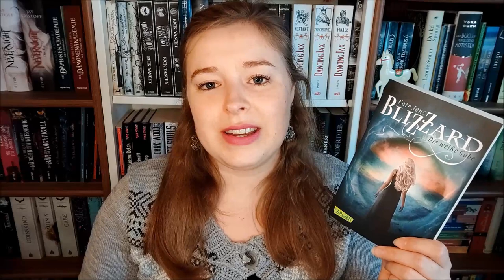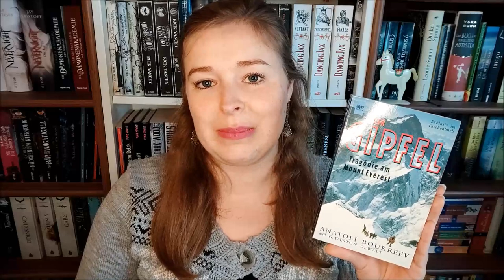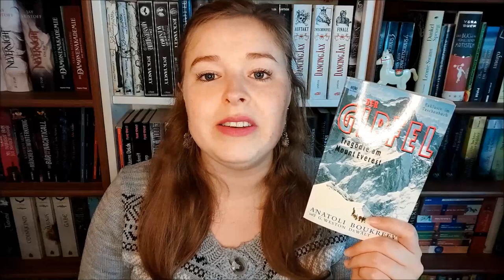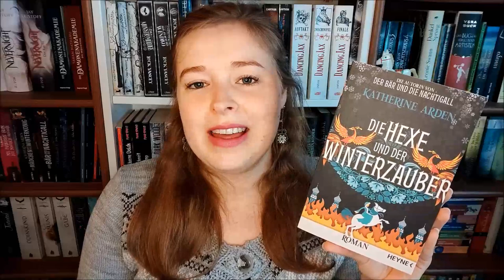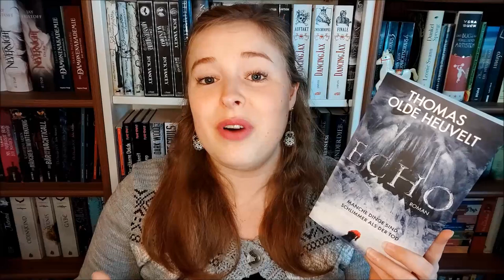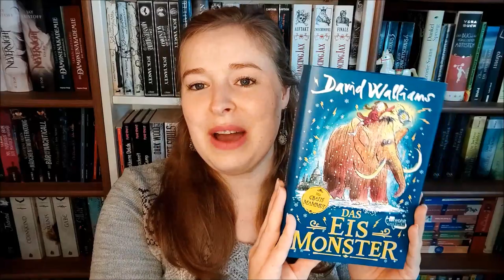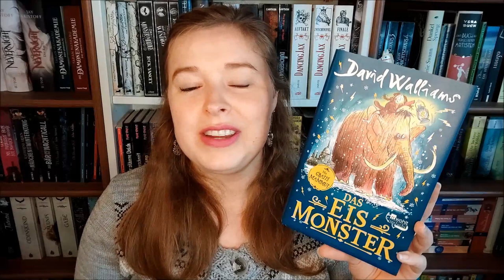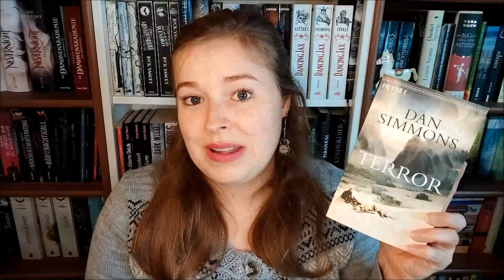WantToRead ❄️ Winterliche Bücher ❄️ Was lese ich im Winter 2021/22?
Vorgestellte Bücher:

"Blizzard - Die weiße Gabe" von Kate Jans

"Der Gipfel" von Anatoli Boukreev

"Die Hexe und der Winterzauber" von Katherine Arden

"Echo" von Thomas Olde Heuvelt

"Das Eismonster" von David Walliams

"Vier Jahre" von Carin Gerhardsen

"Terror" von Dan Simmons